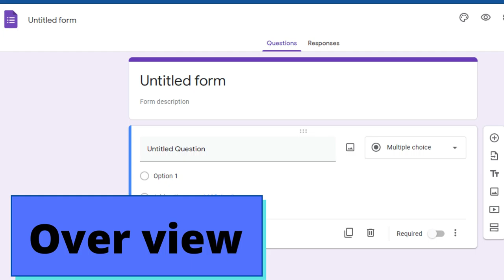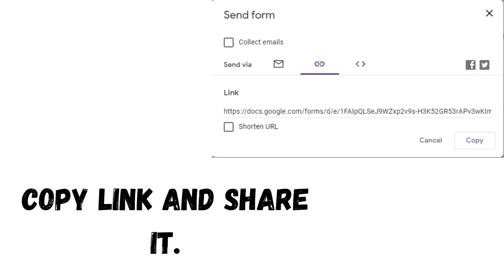Questions & Forms with Google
This is totally 🆓. So it is really😱. You can learn to make forms & questions with google in 1 -minute. This video just a start for you if you have any quesion comment it below.

  If you have a thing to know to request it below
RHN STUDIO,